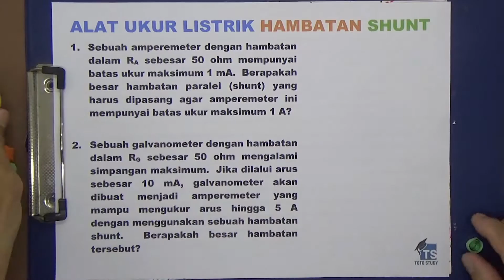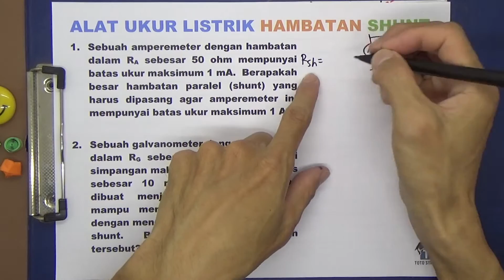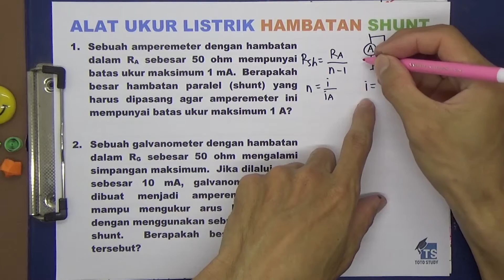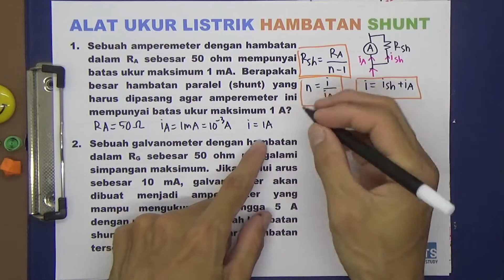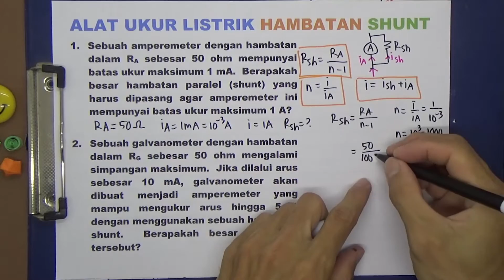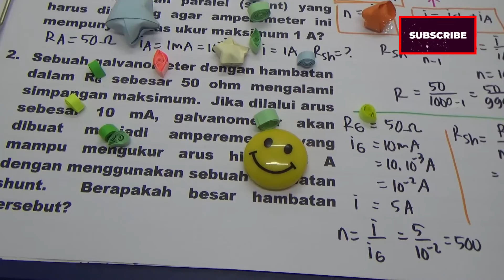Alat Ukur Listrik Hambatan Shunt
1. Sebuah amperemeter dengan hambatan dalam RA sebesar 50 ohm mempunyai batas ukur maksimum 1 mA.  Berapakah besar hambatan paralel (shunt) yang harus dipasang agar amperemeter ini mempunyai batas ukur maksimum 1 A?

2. Sebuah galvanometer dengan hambatan dalam RG sebesar 50 ohm mengalami simpangan maksimum.  Jika dilalui arus sebesar 10 mA, galvanometer akan dibuat menjadi amperemeter yang mampu mengukur arus hingga 5 A dengan menggunakan sebuah hambatan shunt.  Berapakah besar hambatan tersebut?

Softwares :
Adobe Premiere Pro
Adobe Photoshop